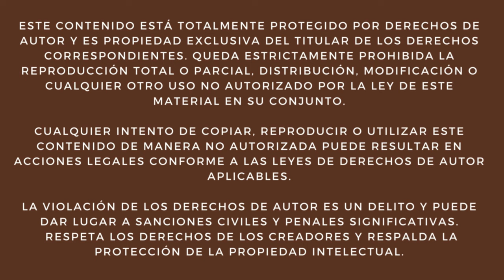¡Increíble Entrada! 🚂🚂 Bobinero con dos locomotoras llega a Empalme Norte 🚉✨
En este video te muestro el 🚂🚛 paso del bobinero cargado proveniente de Sánchez de la Línea Mitre. La formación realizó el cruce por la zona de Retiro y se dirigió hacia la Terminal Ferroportuaria de Empalme Norte con la locomotora Alco RSD-16 8270 en la cabecera, acompañada por la GR-12 6596 de Nuevo Central Argentino. 🔄🛤️

Al llegar a Empalme Norte, pudimos observar también a la locomotora GE 111 del Puerto Buenos Aires 🚄 lista para entrar en acción. Un recorrido imperdible para los amantes del ferrocarril, capturando el movimiento y la operación de estos gigantes del transporte de carga 🚧💼. ¡No te lo pierdas! 🎥✨